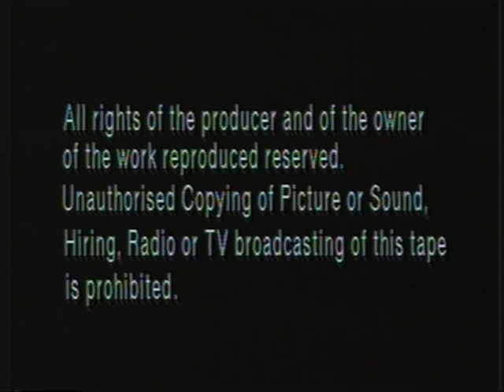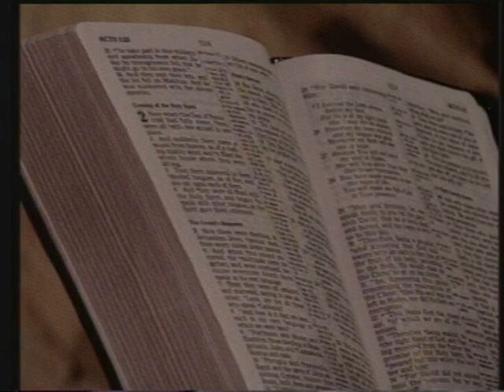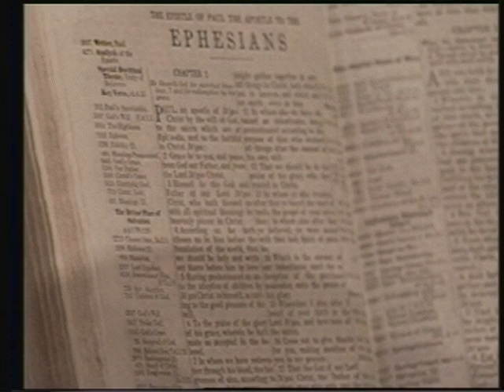Sapphire Video - NTCG National Youth Convention 1992: Jesus Is… Sunday Eve Service Dr Joel Edwards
On behalf and with permission of Sapphire Video, Bilston NTCG are sharing this video.

Sapphire Video had a long time connection with Rev Dr Joel Edwards CBE who was a phenomenal leader and will never be forgotten.

Sapphire Video - NTCG National Youth Convention 1992: Jesus Is… Sunday Evening Service Dr Joel Edwards CBE

Timecodes
0:00 - Intro
0:12 - Song: How Great Thou Art
7:27 - Prayer
9:40 - Scripture Reading
13:05 - Solo: I give you Praise
18:40 - New T Choir: I Need Thee Every Hour
24:55 - Mass Choir: Jesus is Real
31:55 - Mass Choir: Jesus Is Special
42:40 - Prayer
44:45 - Sermon Intro
46:02 - Sermon. Rev Joel Edwards.
53:51 - Song: Reign In Me
2:27:05 - Song: Anointing Fall on Me
2:30:27 - End